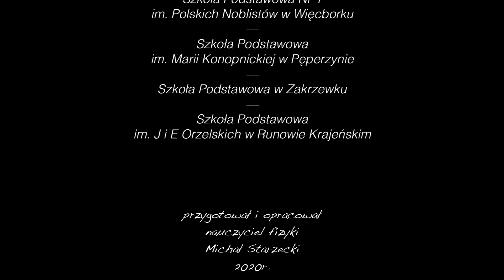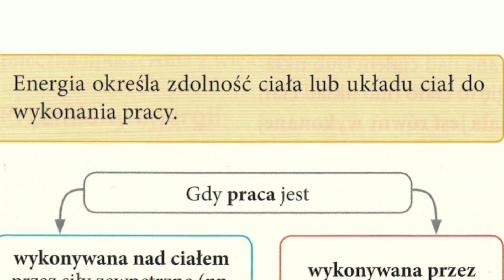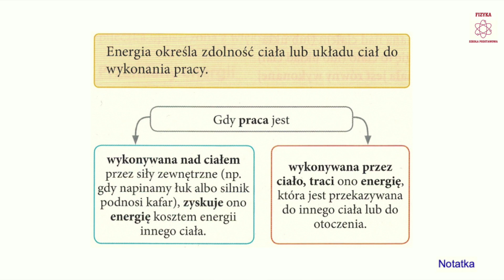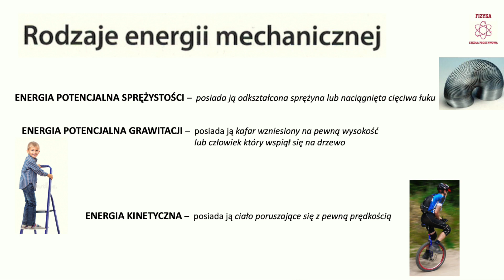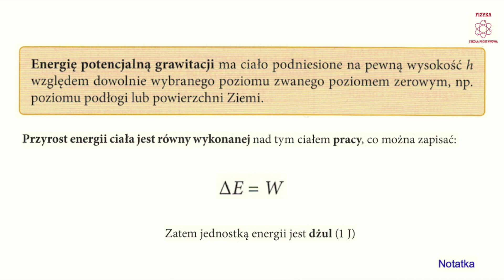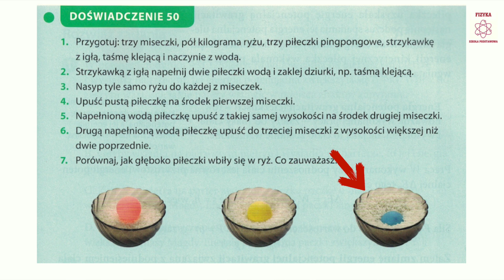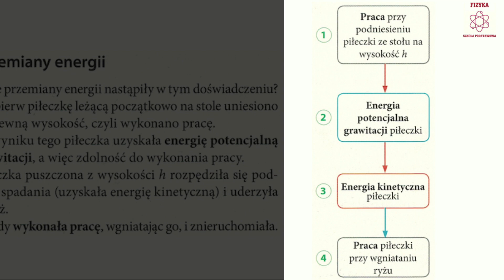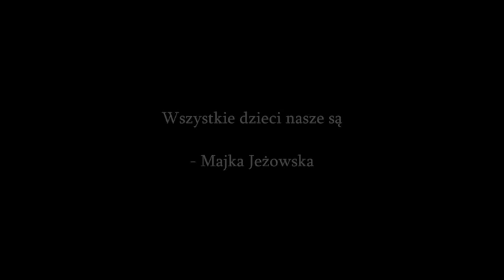03 PRACA MOC ENERGIA /// Energia potencjalna grawitacji i potencjalna sprężystości.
Zdalne lekcje fizyki
w czasie epidemii COVID-19
przygotowana na potrzeby
następujących szkół:

im. Polskich Noblistów w Więcborku
Szkoła Podstawowa
im. Marii Konopnickiej w Pęperzynie
Szkoła Podstawowa w Zakrzewku
Szkoła Podstawowa
im. J i E Orzelskich w Runowie Krajeńskim
przygotował i opracował
nauczyciel fizyki
Michał Starzecki
2020/2021

W razie potrzeby pamiętaj, że temat również jest opisany w portalu E-podręczniki.